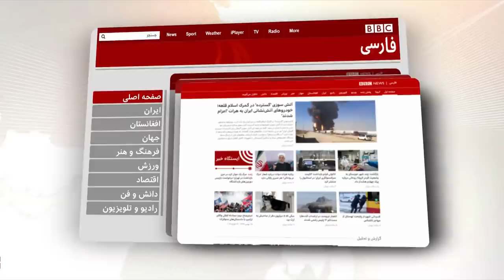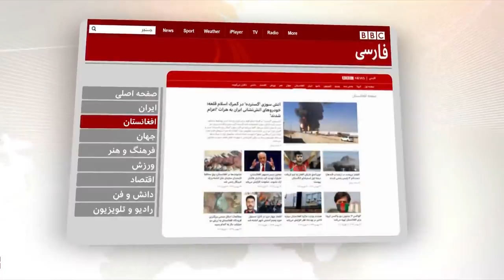اخبار ساعت شش عصر- شنبه ۲۵ بهمن